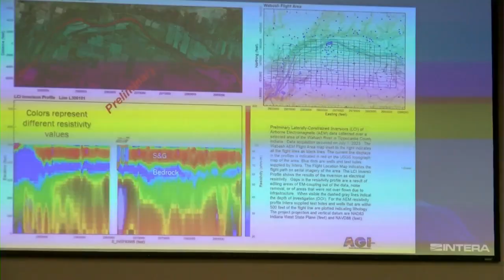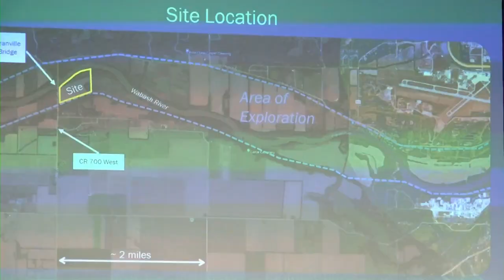IEDC addresses community about LEAP project